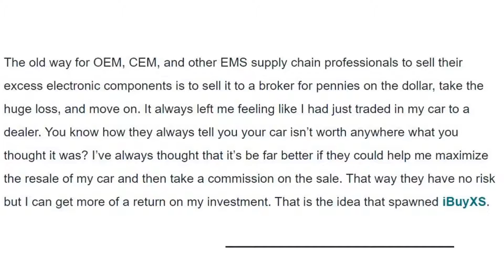A New and Better Way for OEMs to Sell Their Excess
Sell Excess Electronic Components